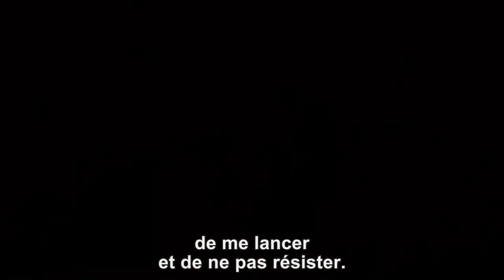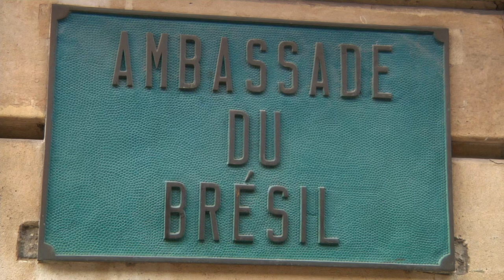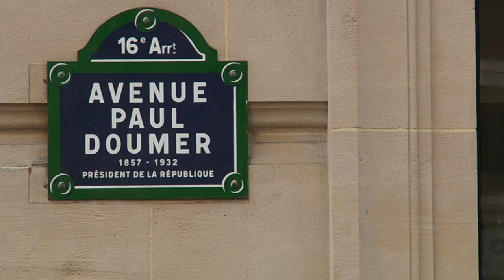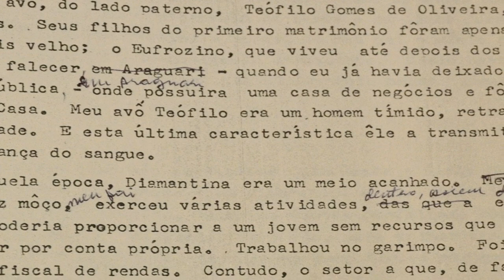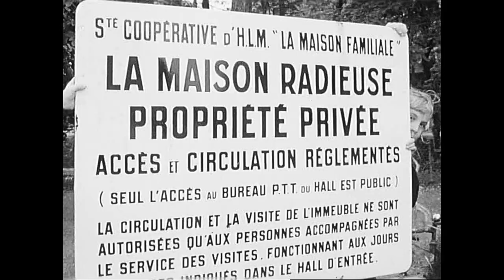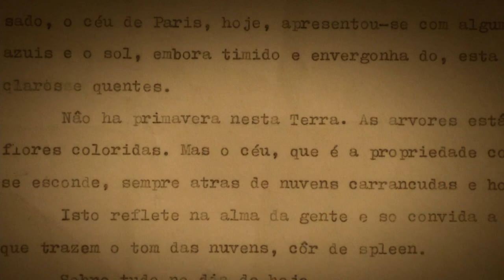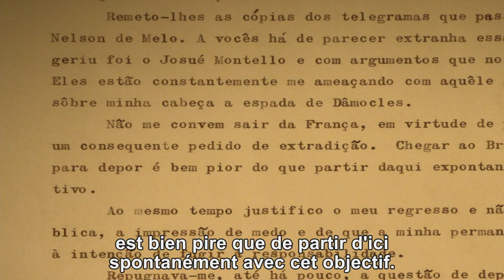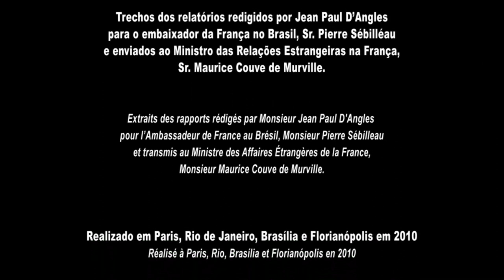JK no exílio - sous titré en français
Un documentaire de 52 minutes réalisé en 2010, en France et au Brésil, sur l'exil du président Juscelino Kubitschek à Paris en 1964.